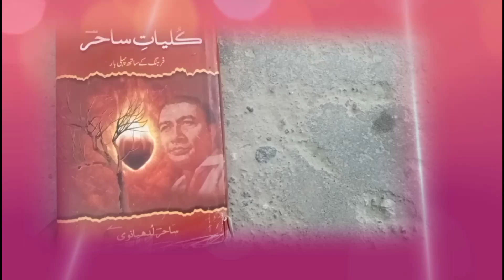Sahir Ludhianvi Ki Ghazal "Is Liye Ay Sharif Insano Jang Talti Rahe To Behtar Hay"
This is a beautiful ghazal by the legendary Urdu poet Sahir Ludhianvi. The ghazal is about the futility of war and the importance of peace. The lyrics are full of Sahir's trademark wit and insight, and the message is as relevant today as it ever was.